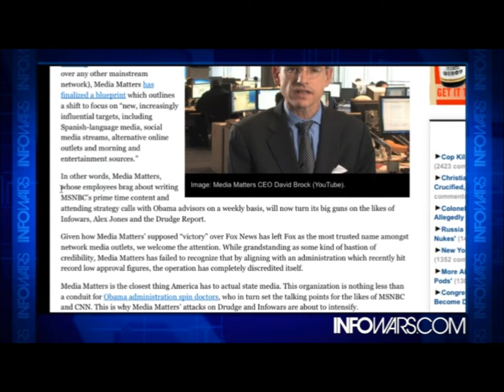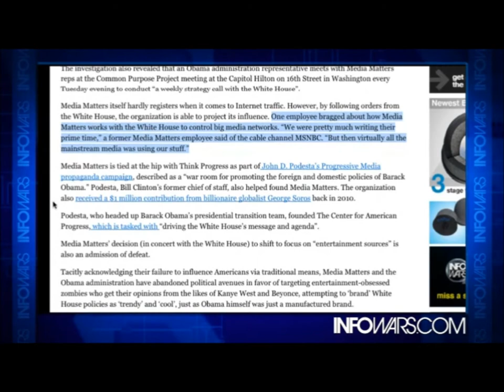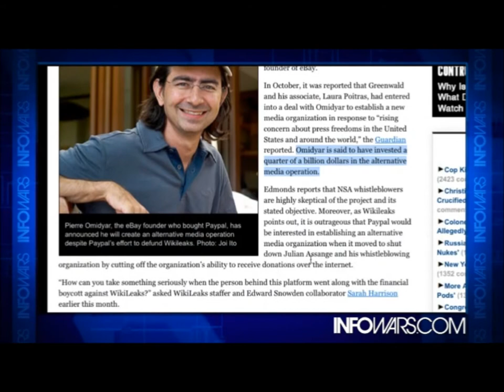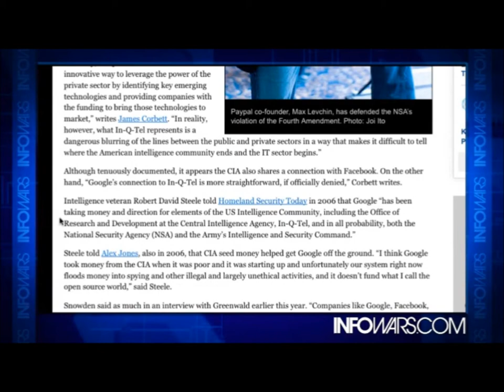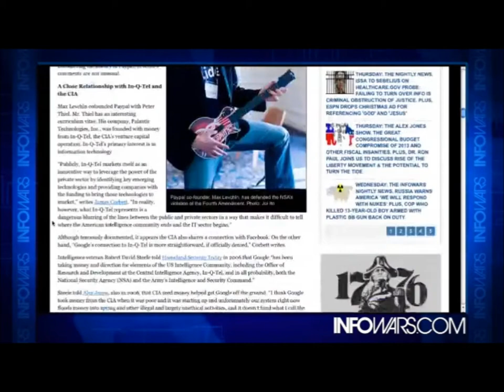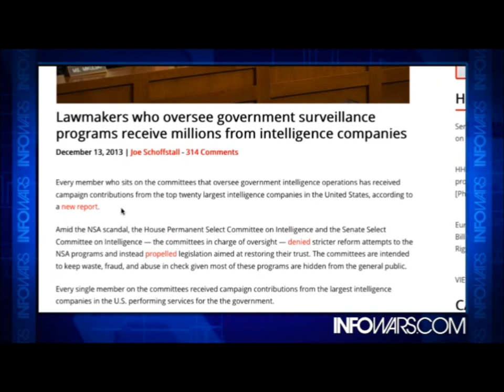Media Matters vows to take down alternative media